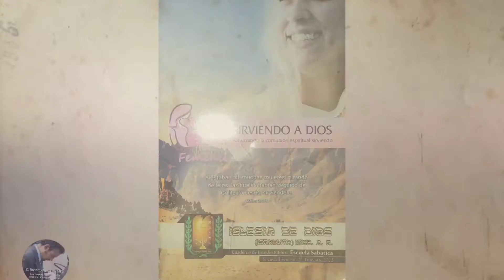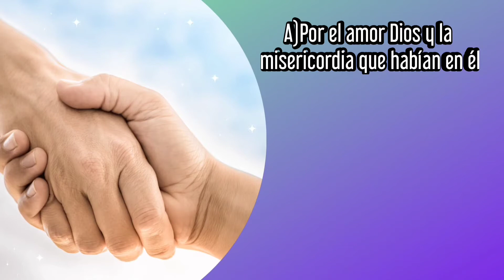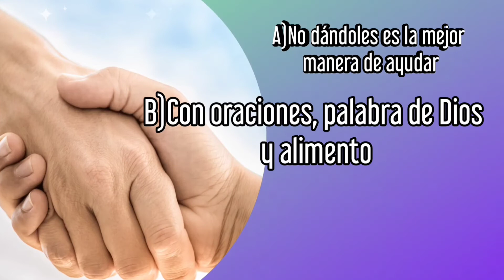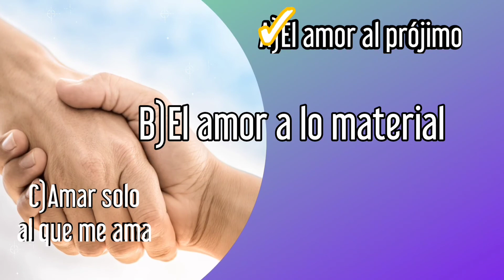Mostrando el amor a Dios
Cuestionario Escuela Sabática femenil para el sábado 28 de mayo de 2022